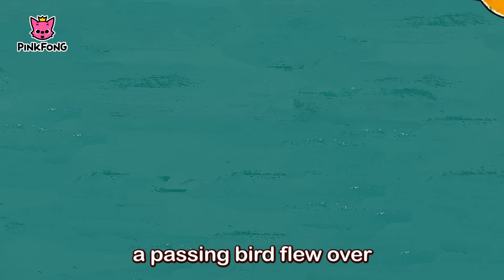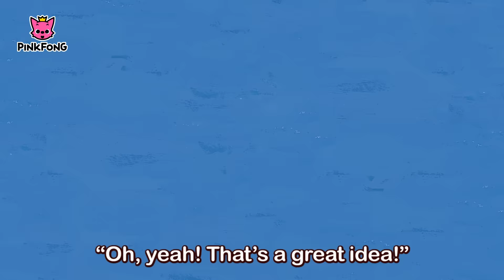Ambulance to the Rescue | Car Stories | PINKFONG Story Time for Children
You are watching "Ambulance to the Rescue," a super fun car story created by PINKFONG.

"Ambulance in action! I go wherever there is an emergency!" Meet the amazing ambulance that brings people to the hospital.